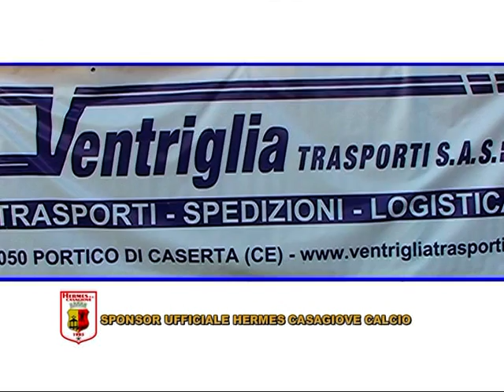HERMES CASAGIOVE PORTICI 0 1